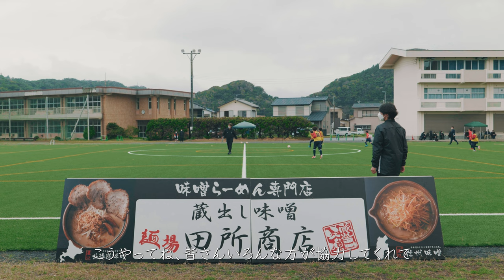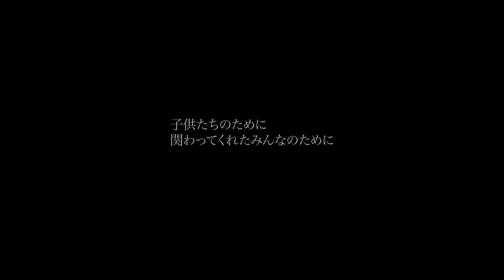株式会社ambition22｜元サッカー日本代表 羽生 直剛｜千葉フットボールトーナメント 2022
【Music】
上のリンクから登録すると2ヶ月延長のライセンスが取得できます。